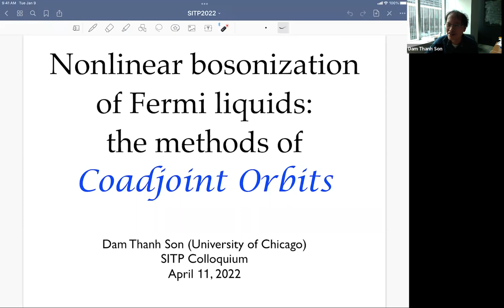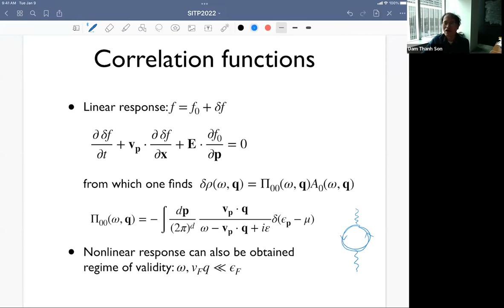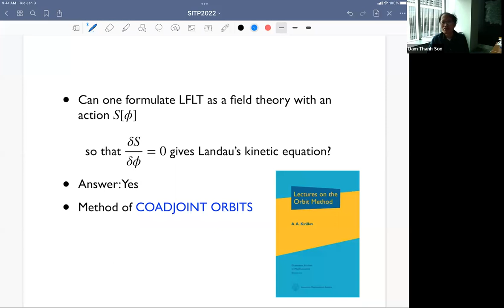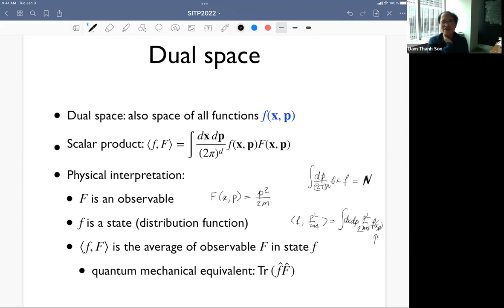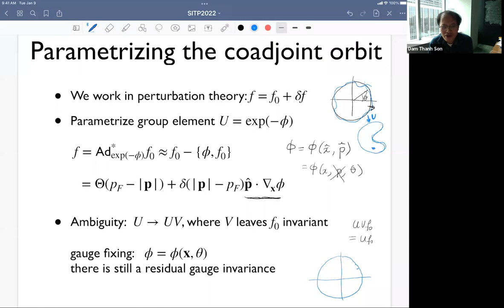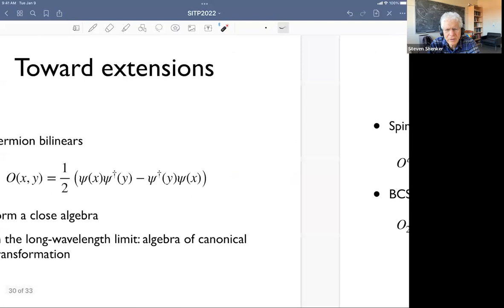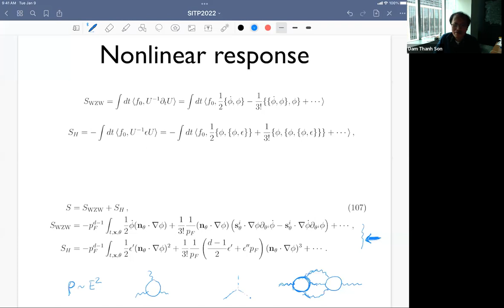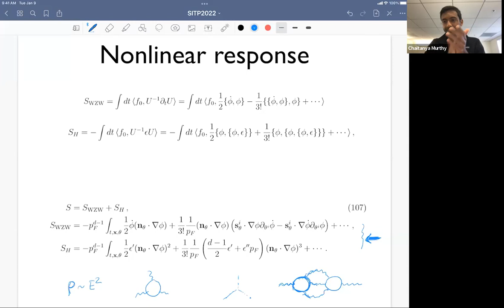Dam Thanh Son | Bosonization of Fermi Surfaces and Coadjoint Orbits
Speaker: Dam Thanh Son
Date: Monday, April 11, 2022
Title: Bosonization of Fermi Surfaces and Coadjoint Orbits
Abstract: Fermi liquid theory is a cornerstone of condensed matter physics. However, Landau's formulation of Fermi liquid theory does not fit into the paradigm of effective field theory. We describe a new method that leads to a field-theoretical reformulation of Landau Fermi liquid theory. In this approach, a system with a Fermi surface is described as a coadjoint orbit of the group of canonical transformations. The method naturally leads to a nonlinear bosonization of the Fermi surface. The Berry phase that the Fermi surface acquires when changing shape is shown to be given by the Kirillov-Kostant-Souriau symplectic form on the coadjoint orbit. We show that the resulting local effective field theory captures both linear and nonlinear effects in Landau’s Fermi liquid theory. Possible extensions and applications of the theory are described. Reference: arXiv:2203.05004.